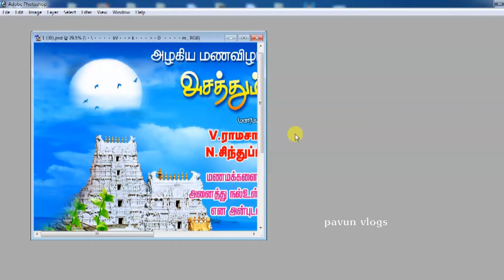WEDDING BANNER PSD FREE DOWNLOAD || SINGLE PSD FREE DOWNLOAD